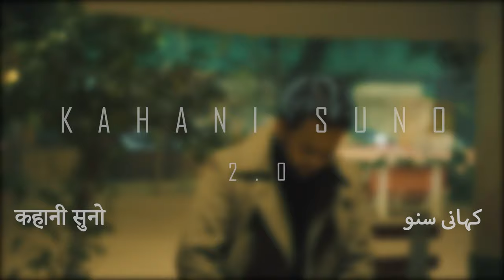Kahani Suno 2.0 | Adnan Ahmad | Kaifi Khalil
Adnan's Version Credits:
Singer: Adnan Ahmad
Mixed and Mastered: Shan Ahmad
Video: ViralHub Productions

Original Credits:
Written, Composed & Music by Kaifi Khalil
Directed by Muhammad Baloch
Mixed & Mastered by Lil AK 100 & Dijay Khalifa